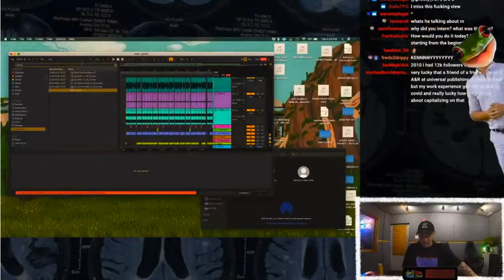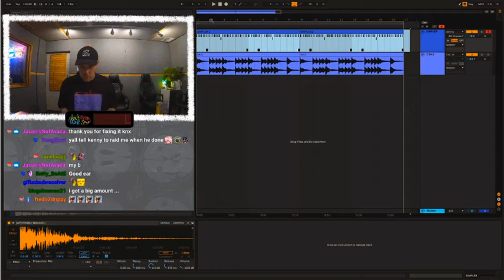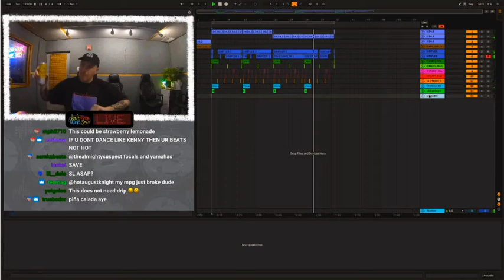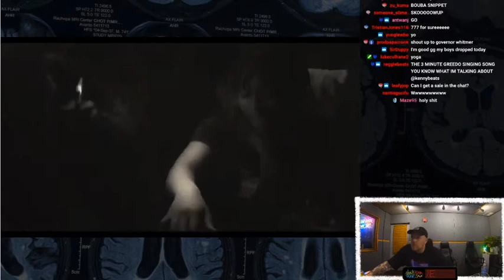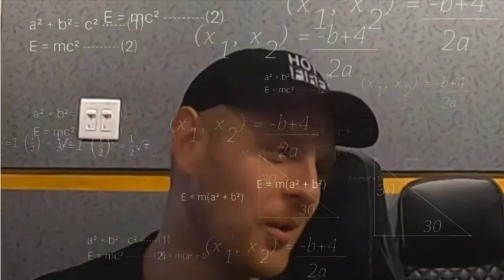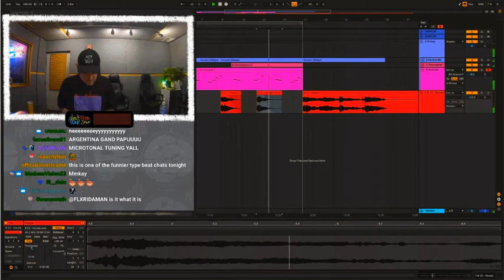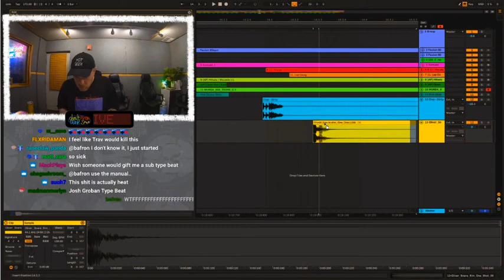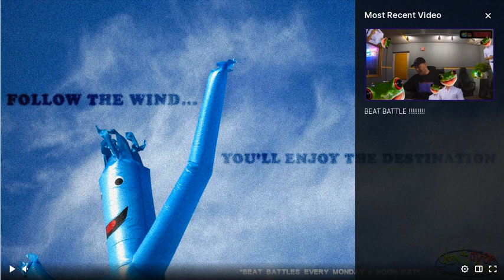kennybeats CAVE STREAM! talks come up and how he spent time in the studio in the early days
Live stream from twitch
First four minutes missed on this one
kennybeats schools us once again and makes a beat

This is to share and document the current state of hip hop in the year 2020
this stream was on October 8th 2020

i am not monetizing any of these videos if you are the creator and would like this removed you can email please and thanks.